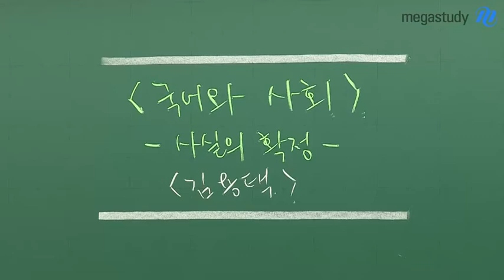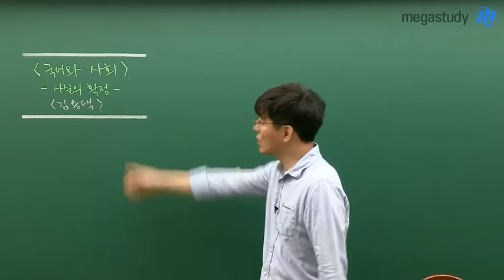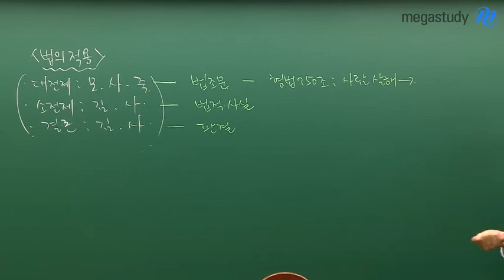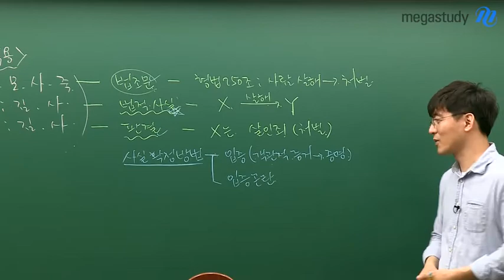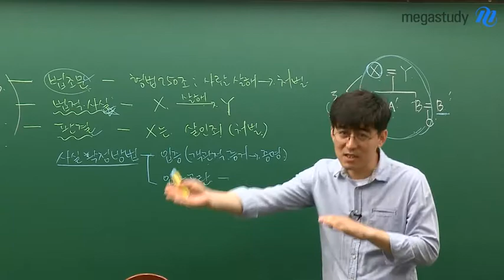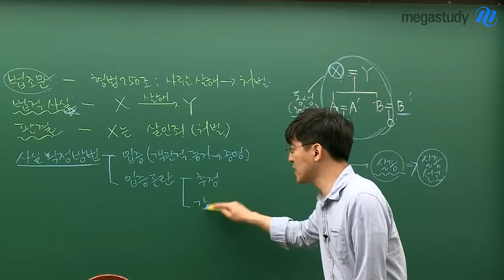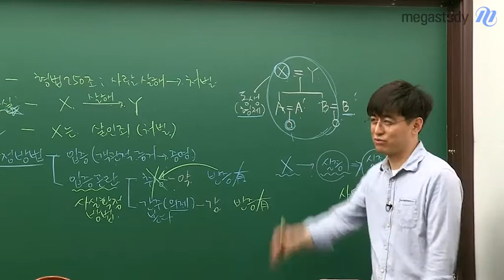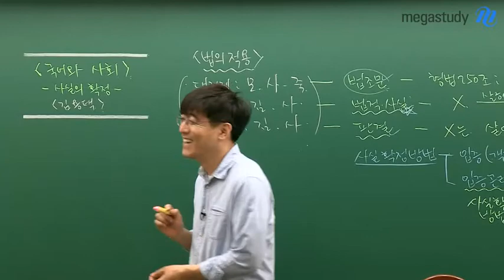[메가스터디] 법과정치 김용택 쌤 - ☆국어 제시문의 법적인 용어 확인☆ 사실의 확정?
국어 제시문에 등장한 법적인 용어를
김용택 선생님과 함께 알아봅니다!

오늘 알아볼 내용은, '사실의 확정' 과 관련한 내용인데요,
수능특강 국어 제시문에 나온 내용입니다

최근 Q&A 게시판과 현장 수강생들의 질문이 있었던 내용이라
문과, 이과, 예체능 상관없이
들어두면 이해하기에 더 좋을 것입니다!

법과정치의 용어인 추정과 간주, 의제
사실 확정 방법에 대해
메가스터디 법과정치 1위 김용택 선생님과 영상을 통해 알아보아요:)

김용택 선생님의 강의가 궁금하다면?